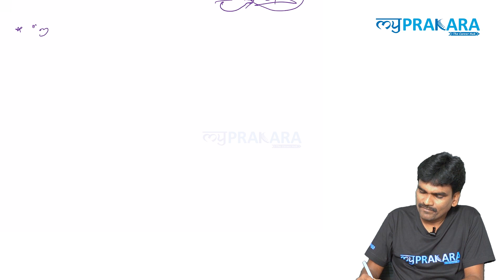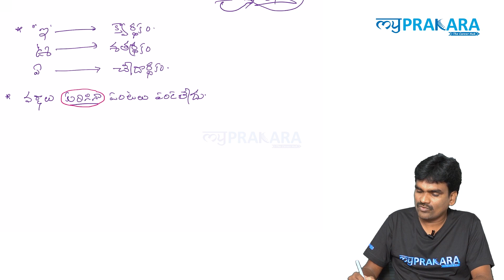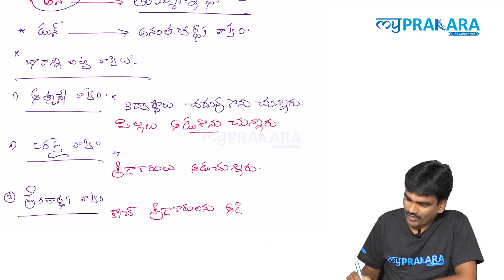TET DSC - 2021- Telugu content - MyPrakara | వాక్యాల్లో రకాలు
Download MyPrakara app for TET and DSC videos - Bit bank

MyPrakara App- Online Coaching platform for TS-TET 2021, TS-DSC 2021, AP-TET 2021&AP-DSC 2021.